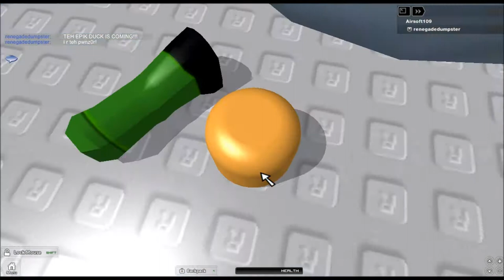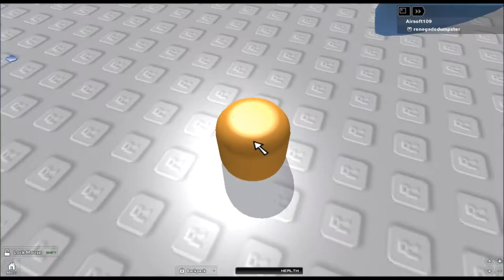Let's Derp ROBLOX - "Classic Dodge The Teapots of Doom!"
Airsoft109 hates teapots now.. Enjoy our suffering. :3